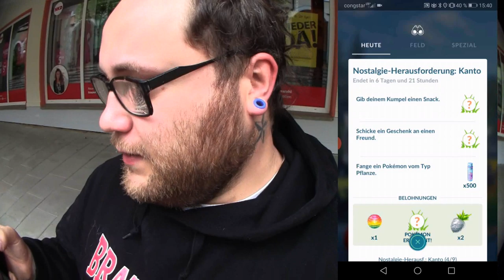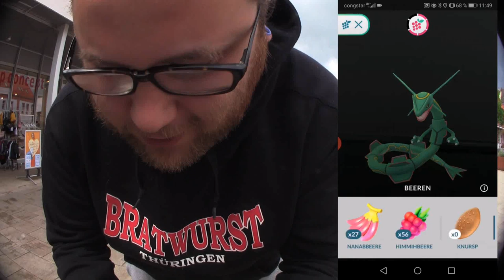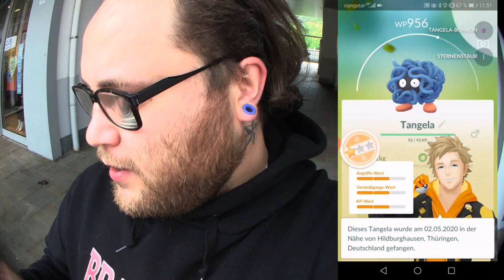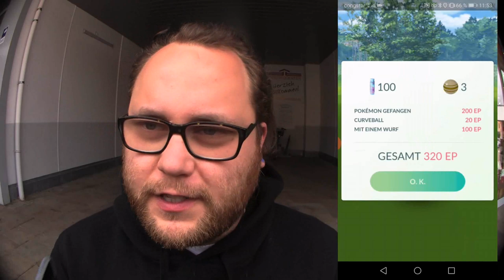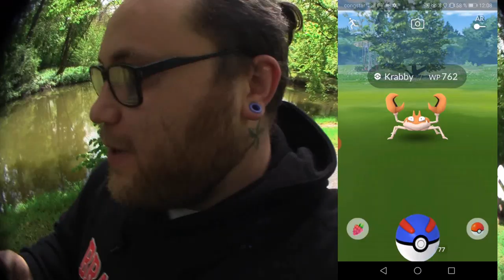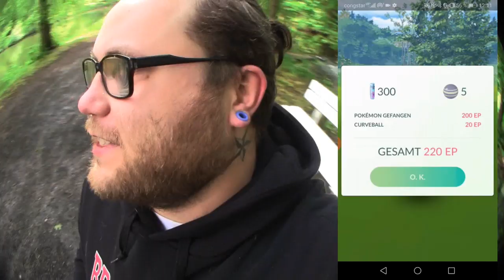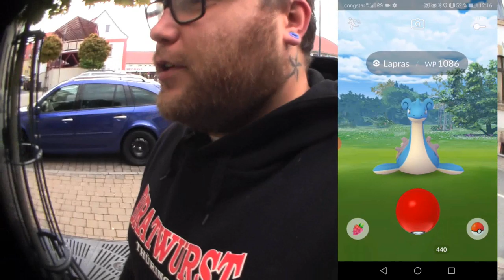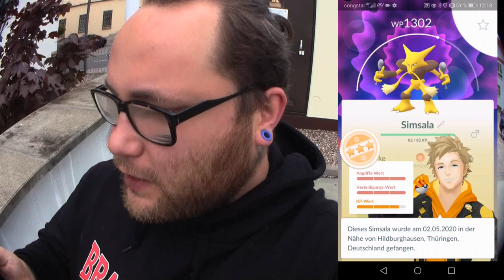KANTO Nostalgie Herausforderung : Kapitel 4 bis 6 | Pokémon GO Deutsch # 716